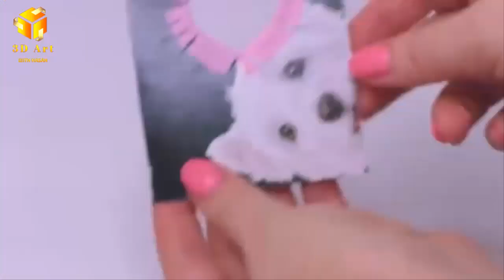BeautiFull Cupboard Made With MatchBox.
Assalam-o-Alaikum!
Umeed h ap sb khriyat sy hun gy.
Mry is chanel py apko 3D painting or art ko bnany ka triqa btya jay ga.
Agr ap apny hath sy 3D painting krna chty hn tu mry chanel ko subscribe krai or bell icon ko press krai ta k hrr nai any wli video ap tk phnch sky.
Agr apko mri videos psnd ai to videos ko like krai comment krai or share krai.
Allways be happy.